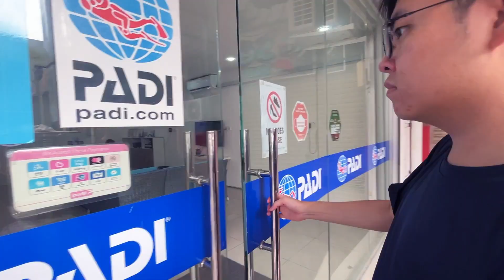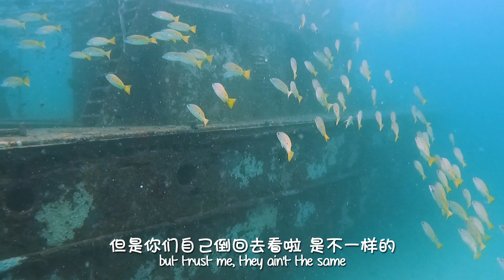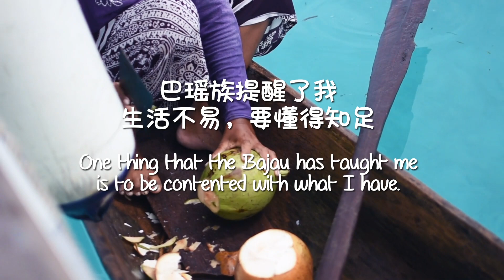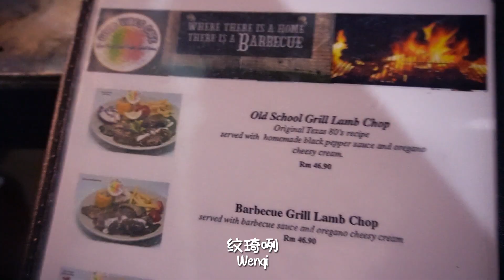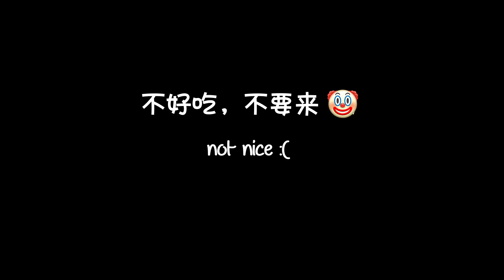【Ep 3】【仙本那】潜入马布沉船区｜遇见水上巴瑶族｜Diving around Mabul shipwrecks｜Meeting the Bajau｜日常 Vlog｜followjay2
今天我们来到了【仙本那】的马布岛潜水。除了潜水时见到了各种千奇百怪的海底生物以外，我们也见到了真正的“海洋吉普赛人”——水上巴瑶族！旅行本该开开心心、无忧无虑，但眼前这些巴瑶族的生活状况，让我看了不禁感到悲伤，也再次提醒了我要懂得知足。

这集对我来说很有意义，希望你们会喜欢！

We visited Mabul Island of [Semporna] today. Just like what I was told before visiting, Mabul indeed holds very biodiverse marine ecosystems where you’ll easily bump into various types of quaint-looking sea creatures. And while resting between dives, we also met the Sea Gypsies, or more commonly called the Bajau people. They were striving so hard on their tattered kayaks, barely making a living by selling coconuts to tourists and scuba divers. I couldn’t help but felt downhearted, but this also reminded me to be more grateful for everything I have been blessed with.

This is a very meaningful episode, at least for me, and I hope you guys like it!

Shoutout to:
🐠 Scuba Gen Dive Centre for the awesome trip arrangements

🐡  Dive buddy Sam for some of the underwater footages

🎹 音乐｜Song credits:

With My old bike by Chiro
Artist : Chiro
Genre : Bossanova, Drama
Mood : Peaceful, Serene and Refreshing

Song: Ikson - Deep Dive (VLOG MUSIC - No Copyright)

Copyright: GOLOVACH, VOLODYMYR
Publisher: Songtrust Blvd IPI  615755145
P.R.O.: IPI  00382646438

Art of Silence - by Uniq" i

Mr Pink by Topher Mohr & Alex Elena

📷 拍摄器材｜Camera & Lens:
Nikon D7200
Nikkor 18 - 140 mm
Nikkor 35mm 1.8G
GoPro HERO6
GoPro HERO10

🎬 剪辑｜Editing:
Adobe After Effects